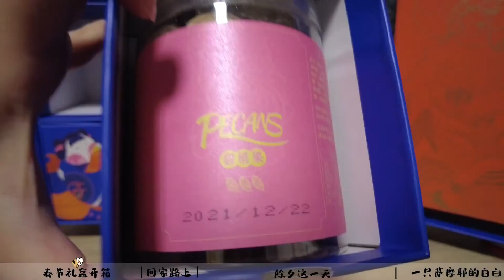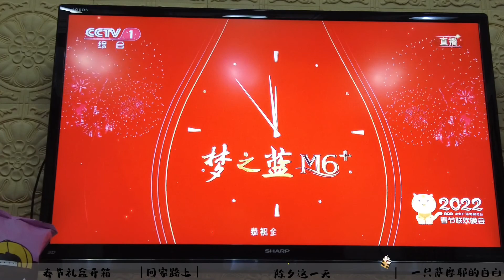春节Vlog | 一只萨摩耶的自白 | 戏精父女 | 高级软卧初体验 | 春节礼盒开箱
BGM: 好妹妹《竹林》，最近偶然发现的冷门歌曲，但是好喜欢啊，刚听到就仿佛回到了童年时家乡的小镇上，那是一生都会惦念的地方，年年不相忘，月月常记起~